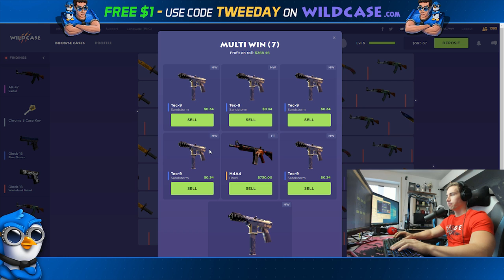CS:GO 1000 CASE OPENING TWITCH HIGHLIGHTS! #8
Another 1000 CS:GO Cases went down, this time we opened Chroma 2. Here are the Twitch Stream Highlights from me doing it live. Hope you like the video =)

Title: Uncaged Vol. 1 Mix by Monstercat from Monstercat Uncaged Vol. 1